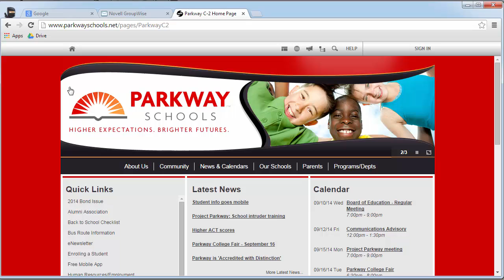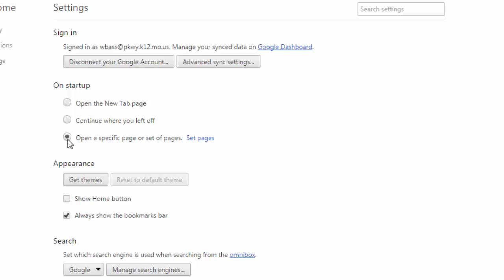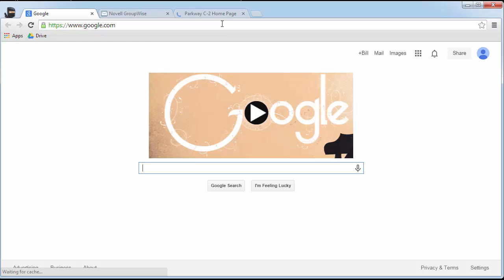Customize your default tabs in Chrome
The Chrome browser give you the ability to customize much of your browsing experience. In this video, we look at how to set which tabs will show up when you start your browser.